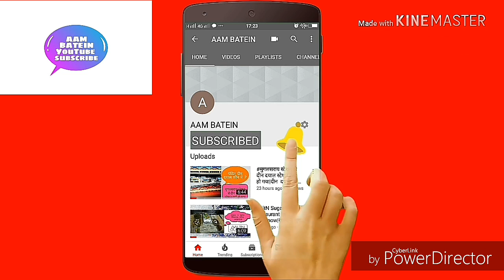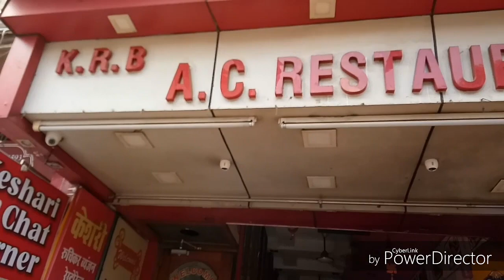केशरी चाट कार्नर वाराणसी |keshari Chat Corner Varanasi|Aug 2018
केशरी चाट कार्नर वाराणसी.Dasaswamedh road Ye video food per hain
we all can find him and appriciate his work .